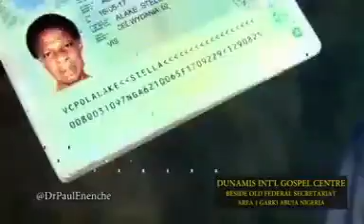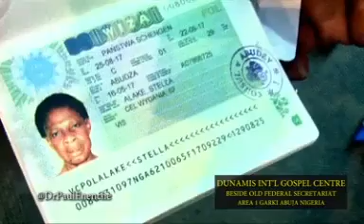Testimonies of the highest level